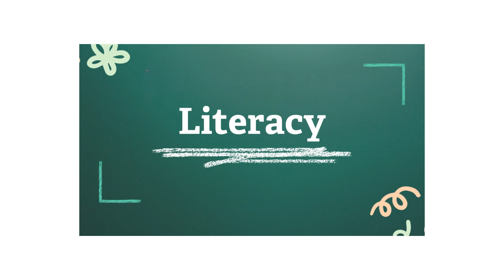First Grade - English